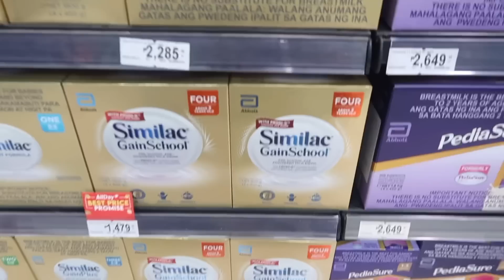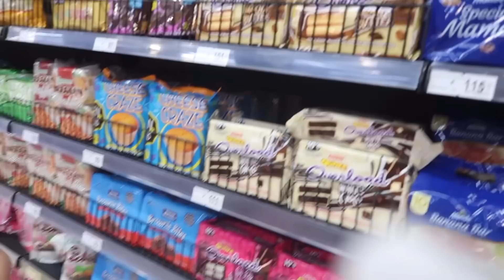TATLONG ARAW NADELAYED! | KABADO AKO | PLANO NA DIRTY KITCHEN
♥LINKS ♥

♥Cameras that we use: